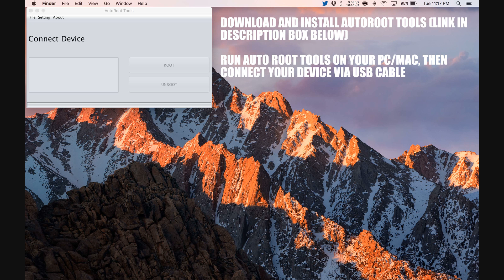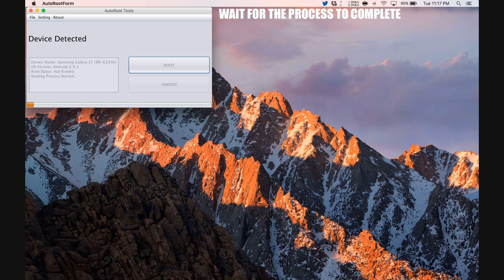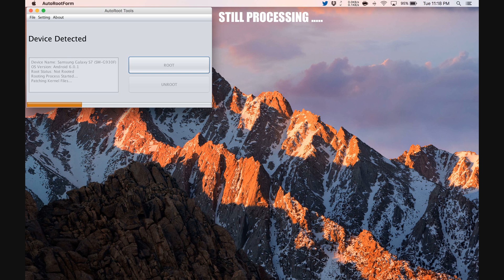How To Root Meizu M1 Note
Step by Step tutorial on how to How To Root Meizu M1 Note.